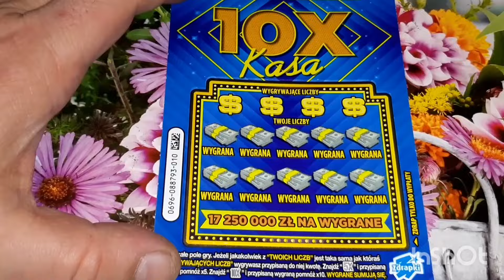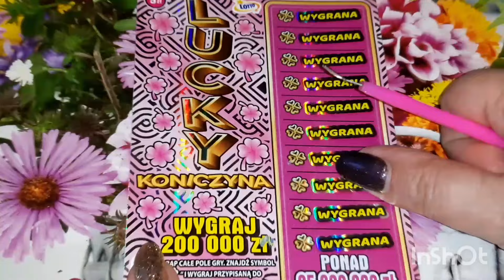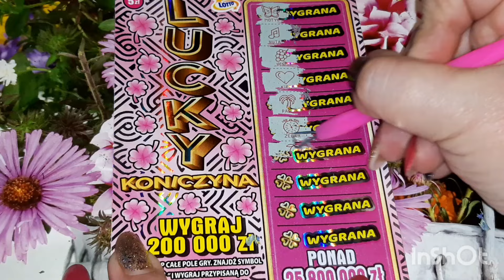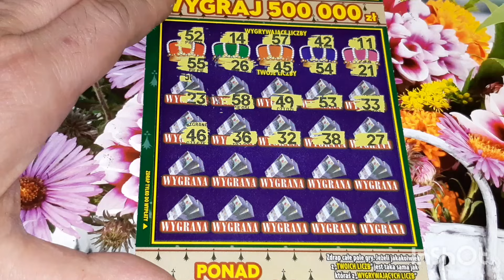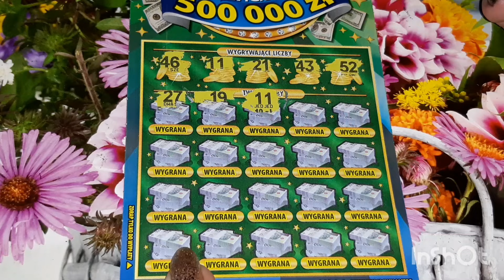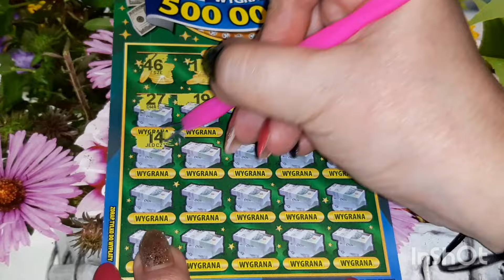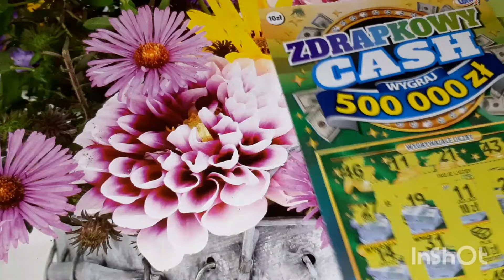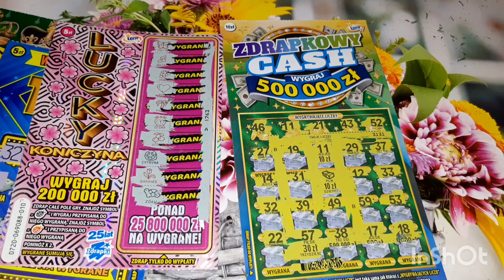Mix z emocjami do końca😛🍀💲👍😍